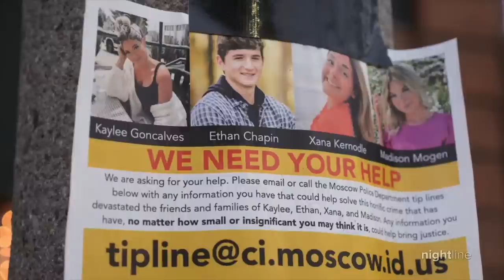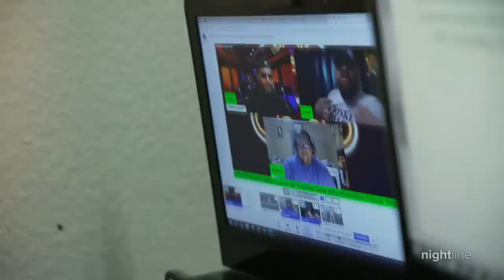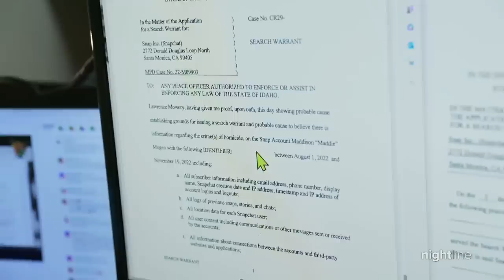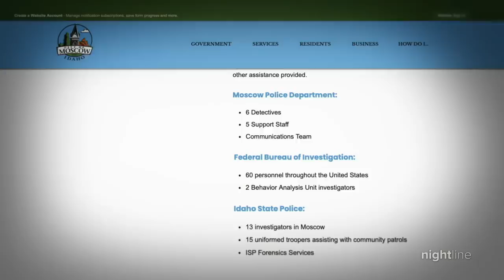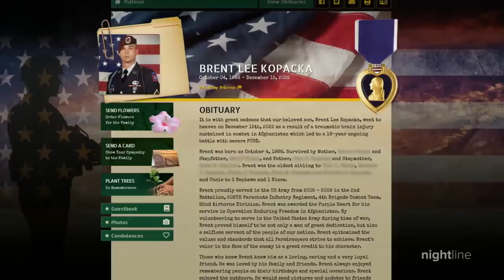False accusations complicate Idaho murder case and lives of the accused | Nightline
"Impact x Nightline" breaks down who suffers when online sleuths turn crime into entertainment after a web of lies and misinformation was tied to the Idaho murders.